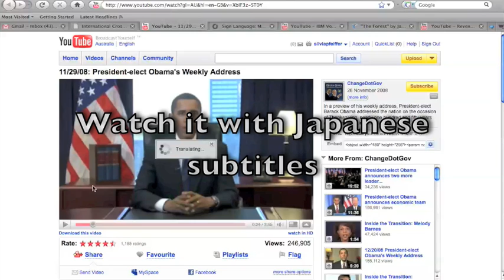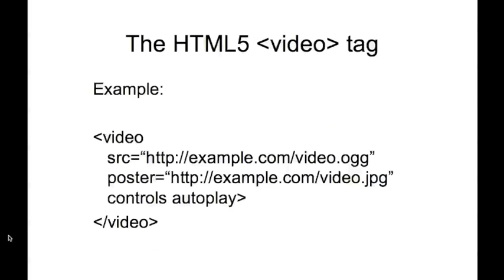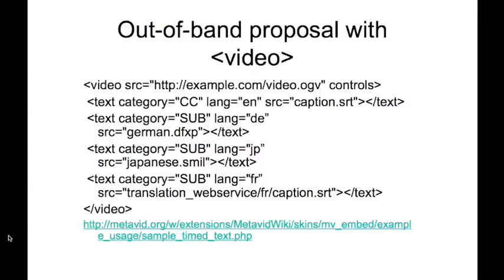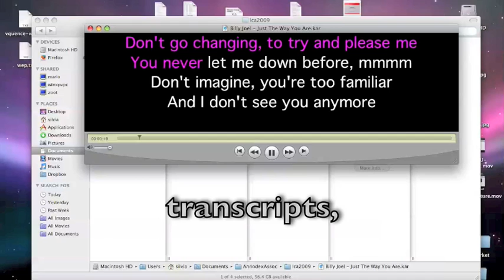Video accessibility for the HTML5 video tag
This is a submission to the W4A 2009 Web accessibility conference In the video, we explain the current status of video accessibility on the Web and means forward for HTML5. We propose a solution for associating textual captions with video and explain it on the example of Ogg Kate, SRT and DFXP. We then explain further challenges such as Sign Language, Audio Annotations, and more general types of time-aligned text, e.g. Karaoke, music lyrics, ticker-text, transcripts, or annotations with hyperlinks.